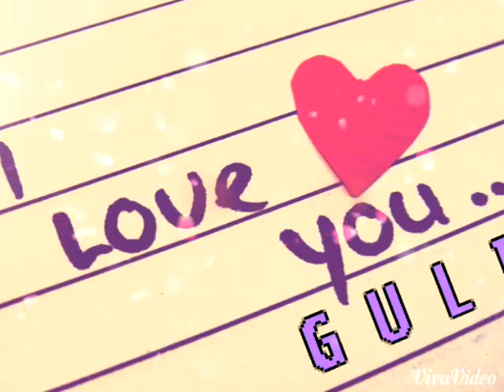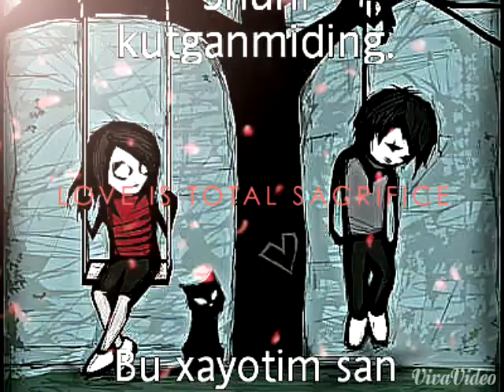Ummon - Afsus yoq...new klip uzb